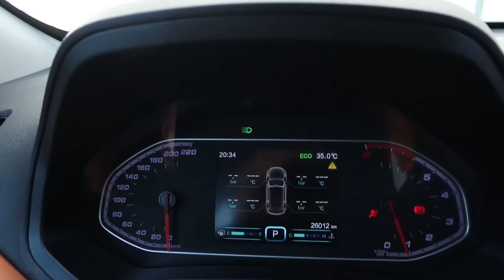SHOQJA BEN CDO GJE, QE I THEM UNE PER 24 ORE ! (sfida te tmerrshme & funny !!!!! )🤪😫😤